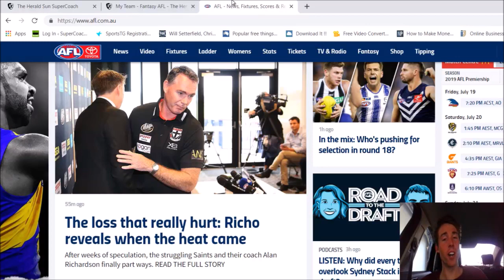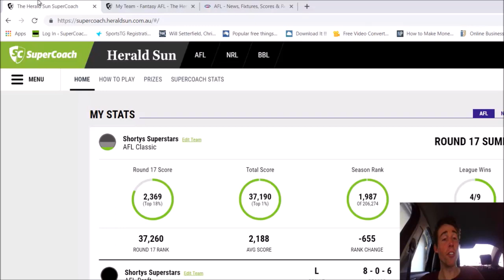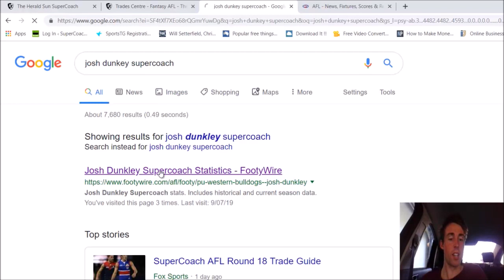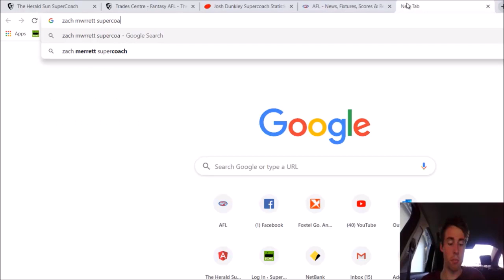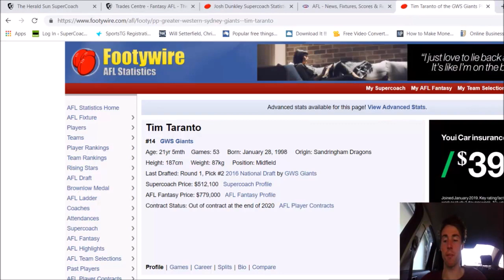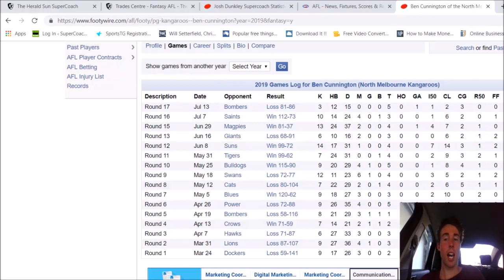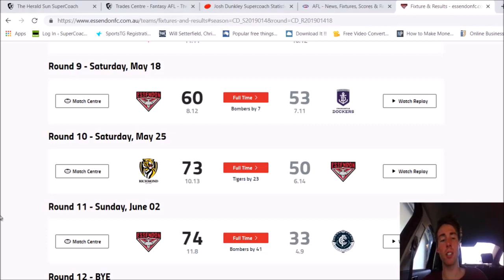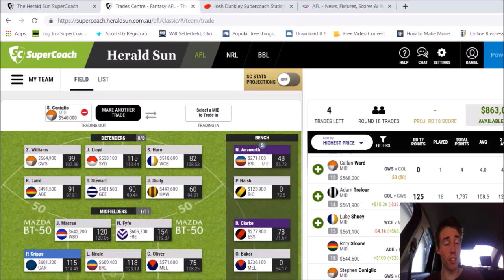CHEERS STEVE.. Shorty's Superstars SuperCoach Press Conference - Round 17